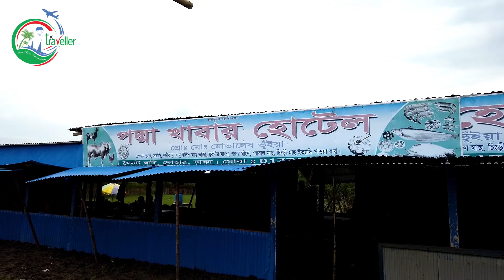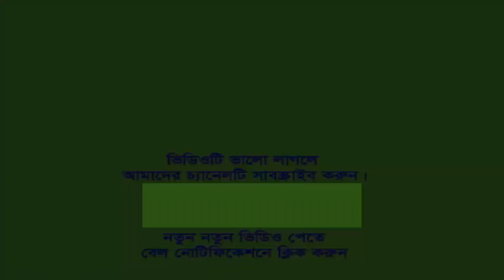মৈনট ঘাট - মিনি কক্সবাজার || Moinot Ghat- Mini Cox's Bazar || Dohar, Dhaka Ep. # 01 || The Traveller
Moinot Ghat is one of the most beautiful tourist spot near Dhaka city. It is located at Kartikpur Union of Dohar upazila under Dhaka district.  If you are an avid fan of rivers, boat trips and want to escape from the hustle and bustle of city life, Moinot Ghat could be an ideal place for you. Visiting Moinot Ghat you can enjoy the mesmerizing beauty of Padma, the biggest river of the country.
Moinot Ghat is located on the bank of River Padma is about 60 km. away from Dhaka city. It's a place where you can reach within minimal time, saving your full energy to enjoy the natural beauty that the spot offers in abundance. As a day-trip destination for the people of Dhaka city, the place has been garnering popularity for the last few months.

Dohar is a suburban and rural area. Thousands of nature lovers visit this riverbank to enjoy the beauty of this place.  If you want to witness the mesmerizing ambiance, melodious sound of the water wave, sunrise, and sunset, you can have a short trip to Moinot Ghat.
Besides the Moinot Ghat, especially to the east side, there is the extensive ‘Char’ and at the front side the wide Padma. Being impressed by the beauty of Moinot Ghat people began to call it as 'Mini Cox’s Bazar'.
Moinot Ghat is located east side of renowned Padma River and the west side of the river is Faridpur District.
The best time to travel to Mini Cox's Bazar is the rainy season. During rains riversides fills with water, the high waves of the gigantic Padma River becomes very charming and give mental peace to busy bored city peoples.
Moinot Ghat is also a place for party or picnic though managing accommodation for a large gathering would be a problem. But one thing is sure you will get a serene atmosphere that would surely give you a soothing pleasure.
Here you can enjoy freshly cooked Hilsha fish. In the afternoon Boat riding across the waves of Padma can give you adventurous feeling. And, the spellbinding sunset would make your day trip memorable for years.
One can hangout in the heart of Padma by small boat or speed boat. You can hire a speed boat for half hour at price Tk. 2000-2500 where eight people easily roam the Padma River. Besides, there is engine boat which charges Tk. 250-800 where 20-25 people will roam the river. During hang out the river, you should wear a life jacket for your safety because in the rains & autumn season suddenly rose the waves in the river. So it will not be wise to go with the little boat in the Padma River.
At the time of hangout the river you may get the fishing boat amid the Padma River, so, in that case, didn’t delay to purchase the fresh fish from the fisherman.

Warning: This Travel Show is copyrighted content of Times Communication, Dhaka, Bangladesh. Any unauthorized publishing is strongly prohibited.